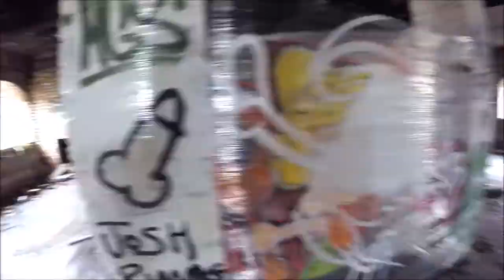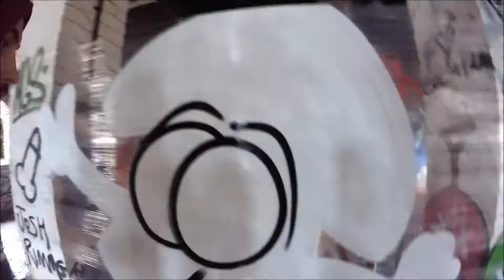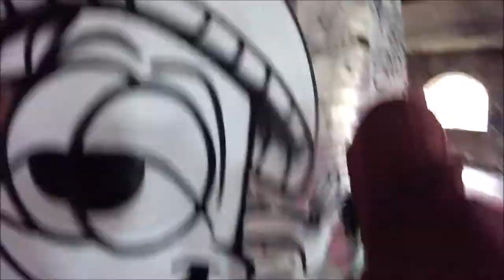Graffiti Character Plastic Wrap / CelloGraff #20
IceCreamBuds Cartoons & Graffiti Characters